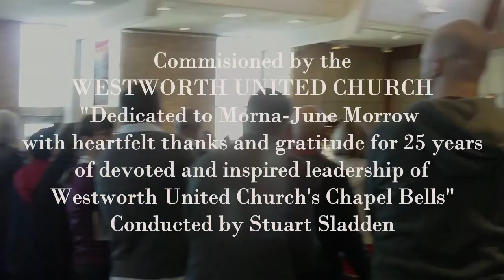Rejoice in the Dance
This is a commissioned handbell compostion by Timothy H. Waugh.   "Dedicated to Morna-June Morrow with heartfelt thanks and gratitude for 25 years of devoted and inspirred leadership of Westworth United Church's Chapel Bells"  - April, 2013